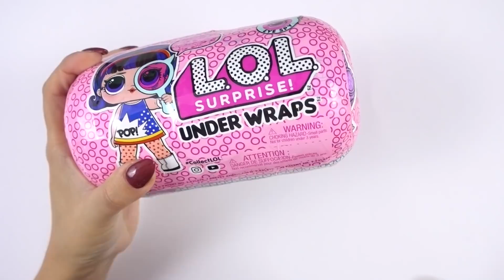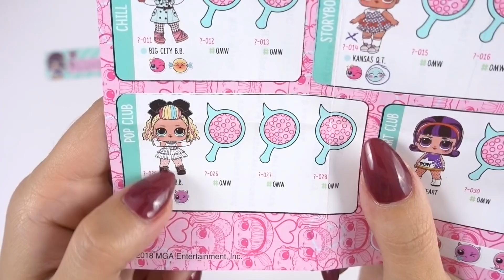Ho trovato una LOL SURPRISE UNDER WRAPS piena di DIFETTI ma STUPENDA!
FAI IL PRE-ORDINE DEL LIBRO "LA VITA SEGRETA DI UN UNICORNO" SU AMAZON QUI
La prima data del firmacopie sarà a Siracusa il 21 Ottobre alla "Libreria dei Ragazzi" in via Polibio 102.

Ciao Dolci Unicorni! Ho trovato una LOL Surprise Under Wraps stupenda ma con tanti difetti! 😩
Acquista qui le LOL Surprise Under Wraps